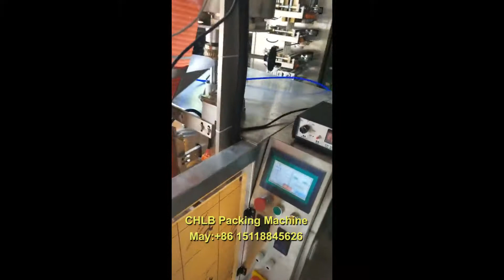China supplier CHLB CB-3220G Volumetric cup packing machine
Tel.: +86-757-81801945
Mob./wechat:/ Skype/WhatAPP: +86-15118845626